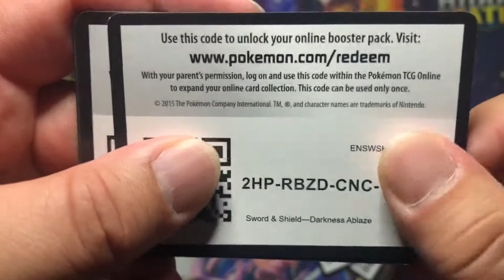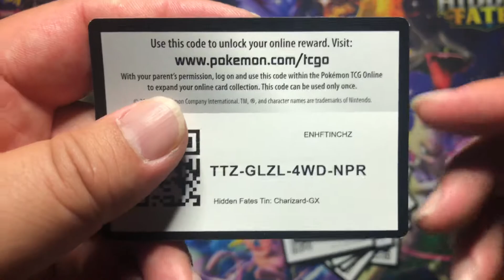Free Pokémon TCG Codes Friday!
Pokémon PSA Returns!!! PSA 10s?!

More PSA cards Returned after a full year!!! PSA 10s!!!

I have lots of collectibles and Pokémon cards that I’d like to share with you all, too!

Check it out! eBay Store